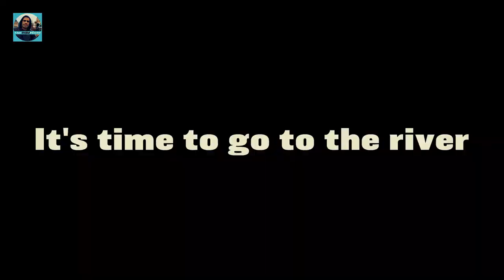Raising Wild Animals From Birth, We Live With Lions, Jaguars, And Tiger, Pet Tiger Cub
Raising Wild Animals From Birth, Raising wild animals, we live with lions, jaguars, and tiger, Pet Tiger Cub.

I managed to get to my friend Armand's home, and getting to know his wife
who is raising her baby along with six dogs, two wolves, three lion cubs, a jaguar, and a tiger!

Now, this is not a normal picture you must admit,
but I saw too many whierd things in South Africa.

Sometimes they have volunteers over there that help her to feed
the cubs included working in the zoo with the big cats.

Its was an amazing day to see so many wild animals to feed them.
I love animals and it always makes me happy to visit a place like that.

Here another link to wild animals videos with this family.

Keep watching and pointing your comments.